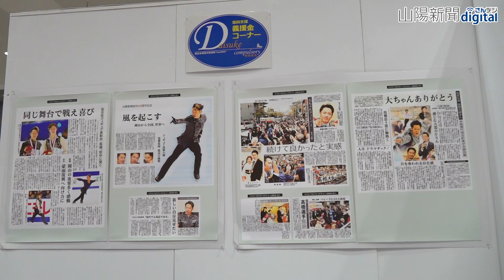高橋大輔選手の五輪衣装 間近に（2019/11/15）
フィギュアスケートの高橋大輔選手＝倉敷市出身＝の五輪コスチュームが間近に―。幼少期からの歩みを衣装でたどる「高橋大輔の軌跡　ものづくりが育む力」展が１５日、岡山市北区大内田、コンベックス岡山で始まった。西日本豪雨の被災地を支援するため高橋選手が発案した初の企画で、初日から大勢のファンが詰めかけた。１７日まで。